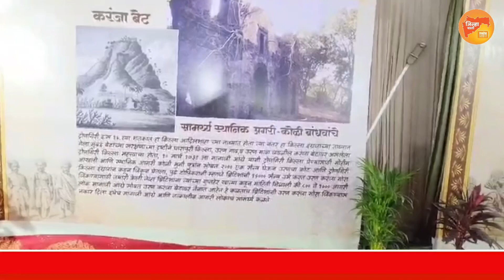डोंबिवलीत १९ व्या आगरी महोत्सवाचे मोठ्या दिमाखात उद्घाटन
आगरी यूथ फोरमच्या वतीने आयोजित करण्यात आलेल्या १९ व्या आगरी महोत्सवाचे उद्घाटन माजी खासदार व समाजाचे नेते  रामशेठ ठाकूर यांच्या हस्ते करण्यात करण्यात आले.या प्रसंगी भाजपचे ज्येष्ठ नेते जगन्नाथ पाटील, माजी आमदार सुभाष भोईर, समाजाचे नेते दशरथ पाटील, आगरी यूथ फोरमचे अध्यक्ष गुलाब वझे आदी मान्यवर उपस्थित होते. डोंबिवली संत सावळाराम क्रीडा संकुलात आयोजित करण्यात आलेला आगरी महोत्सव २० डिसेंबरपर्यंत सुरु राहणार आहे. या महोत्सवात आगरी कला संस्कृतीचे दर्शन घडणार आहे. आगरी संस्कृतीचे दर्शन घडविणारा आगरी महाेत्सव हा समाजातील सर्व घटकाना एकत्रित एका व्यासपीठावर आणतो अशी प्रतिक्रिया माजी खासदार ठाकूर यानी उद्घाटन प्रसंगी व्यक्त केली आहे. या महोत्सवात मराठी भाषा संवर्धन आणि जतन, आगरी कवी संमेलन,सन्मान आगरी स्त्री शक्तीचा, स्वराज्याच्या उभारणीत आगरी समाजाचे योगदान आदी साहित्य सांकृतिक कार्यक्रम होणार आहे. बड्या वक्तांचा यात सहभाग आहे. त्यामुळे साहित्य, संस्कृतीची मेजवाणी डोंबिवलीसह पंचक्रोशीतील नागरीकांना अनुभवता येणार आहे. याशिवाय आगरी मसाला, खाद्य पदार्थ, पापड, मुरगुंडे, आगरी पद्थतीचे जेवण, पुस्तक प्रदर्शन, खादीचे कपडे, फर्निचर, गाड्या, सुक्या मासळीचा बाजार, मुलांसाठी खेळण्यांचा झोन असलेला आनंद बाजार आदी सगळ्यांचा आनंद २० डिसेंबरपर्यंत घेता येणार आहे. जास्तीत जास्त नागरीकांनी या महोत्सवास भेट देऊन साहित्य, संस्कृती, प्रबोधन, मनोरंजनासह सगळयांचा आनंद लूटावा.